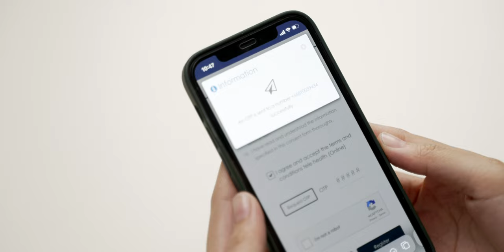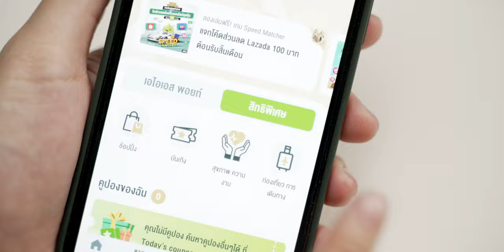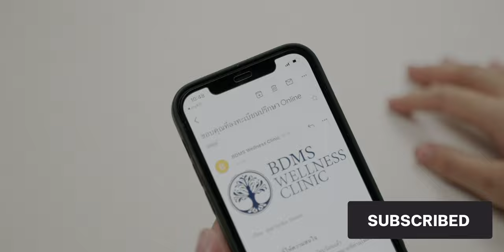ดูแลสุขภาพในยุคโควิดง่าย ๆ ที่บ้าน กับ AIS หาหมอออนไลน์ ส่วนลดร้านยา ประกันการแพ้วัคซีนโควิด | iMoD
💚AIS Smart Health Care สุขภาพดีวิถีใหม่
สิทธิพิเศษ สำหรับลูกค้า AIS Serenade ลูกค้า AIS และ AIS Fiber

ดูแลสุขภาพได้ง่าย ๆ ที่บ้าน ผ่านแอปพลิเคชัน my AIS ด้วย 3 สิทธิพิเศษที่น่าสนใจ ดังนี้

1. บริการหาหมอออนไลน์ (Telemedicine) - พูดคุยกับคุณหมอจากโรงพยาบาลชั้นนำ เพื่อปรึกษาเกี่ยวกับเรื่องสุขภาพ ที่จะให้คำวินิจฉัยและจัดส่งยาถึงบ้านอย่างครบวงจร
2. รับส่วนลดจากร้านขายยาชั้นนำ 350 สาขาทั่วประเทศ
3. ประกันการแพ้วัคซีน COVID-19 ในกรณีโคม่า

0:00 - เปิดคลิป
0:19 - สิทธิพิเศษต่าง ๆ สำหรับลูกค้า AIS
0:34  - สิทธิพิเศษเรื่องสุขภาพและความงาม
1:07 - สิทธิพิเศษหาหมอออนไลน์ (Telemedicine)
2:07 - สิทธิพิเศษรับส่วนลดร้านยา
2:33 - สิทธิพิเศษประกันการแพ้วัคซีนโควิด 19 ในกรณีโคม่า

เข้าไปเลือกรับสิทธิพิเศษเกี่ยวกับสุขภาพและความงาม และสิทธิพิเศษอื่น ๆ ได้ในแอป myAIS
ลิงค์ดาวน์โหลดแอป my AIS